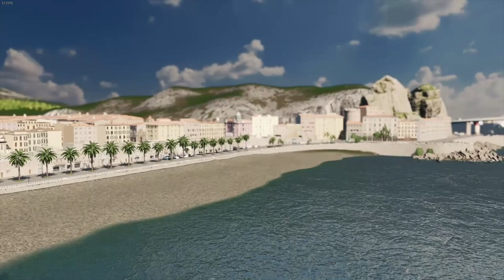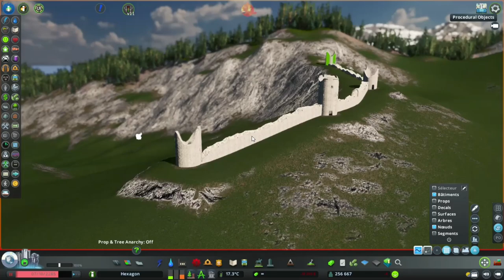Hexagon #86 - Ruined Castle - Cities Skylines